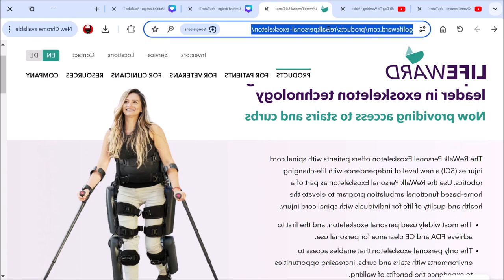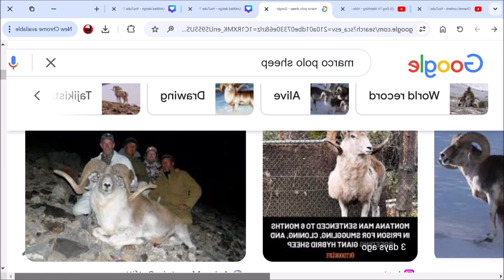Illegal Sheep Farming | Ep 851 | Crazy Town Podcast